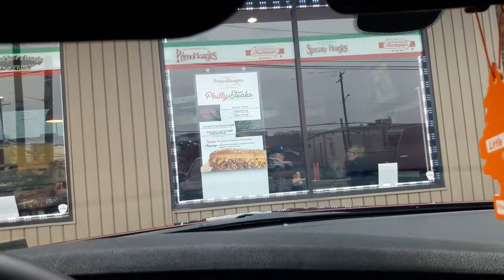It's a beautiful day🌍